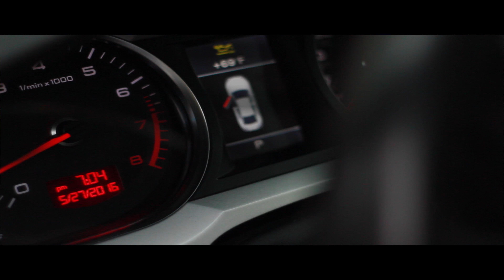Soulja AK | My Dawgs(FreeVon)[Prod.Drum Dummie] Official Video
Soulja Ak Drops "My Dawgs" Official Music Video
Shot By:SpikeYeeDidIt